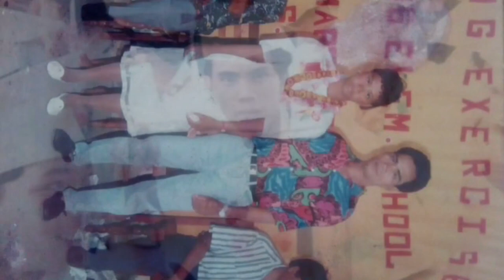RADIO DRAMA - Team Song Old Pics By JEPOY